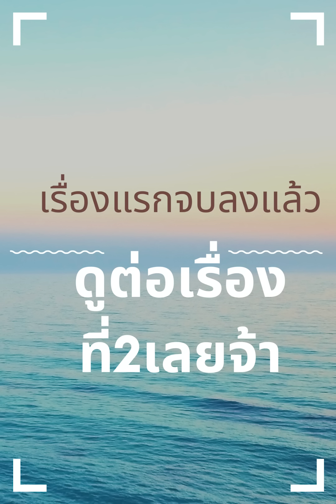แม่ที่คิดว่าลูกคือ ภาระ